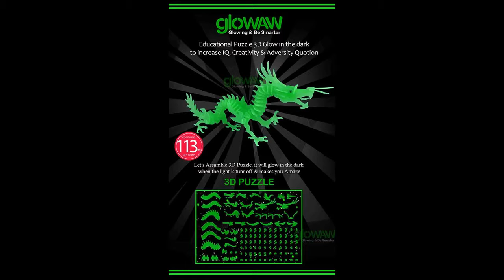089652345652 - Jual gelwaw mainan edukasi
jual gelwaw
jual gelwaw murah
agen gelwaw mainan edukasi
supplier gelwaw terbaru
distributor gelwaw di jakarta
jual gelwaw mainan anak
grosir mainan edukasi anak
toko gelwaw online

PIN BB ► 535E8A13
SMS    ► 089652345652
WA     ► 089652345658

Bahan : Plastik Kaku Kualitas Bagus

* Sangat cocok untuk Kamu berikan hadiah ultah anak/saudara kamu

* Sangat bagus untuk melatih otak anak untuk belajar merakit sebuah benda menjadi bentuk yang sempurna

* Bisa di jadikan hiasan kamar anak agar lebih bagus dan keren

* Bisa menyala ketika ruangan dalam keadaan gelap